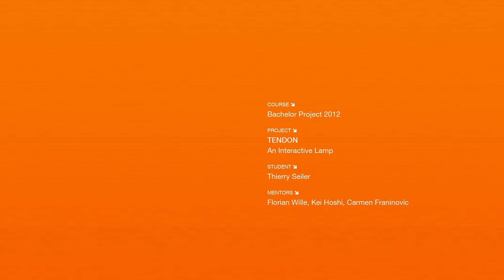"TENDON"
BA-Modul HS 2012: "Object Experience"
Projekt: "Tendon - eine interaktive Lampe"
Student: Thierry Seiler
Mentoren: Kei Hoshi, Florian Wille, Karmen Franinovic

Kreiere eine interaktive Lampe - die Aufgabenstellung im Modul Object Experience war sehr offen. Seilers Resultat: Ein Kreis, ein Ring, 16 LED-Streifen und doppelt so viele Kabel.

KURZBESCHRIEBUNG

Tendon ist eine bewegliche, flexible Lampe mit einer angenehm indirekten Lichtausstrahlung. Durch ihren klebenden Fuss kann sie vielseitig an Wänden, Decken und auf Tischen zum Einsatz kommen und so beispielsweise als Lese- und Ambientlampe benutzt werden. Ein- und ausgeschaltet wird sie durch Drücken resp. Heben am äusseren Ring. Der gebaute Prototyp ist funktionsfähig. Biegbare LED-Streifen bilden mit der Grundplatte und dem äusseren Ring das stabile, aber dennoch bewegliche Gerüst. Die Verdrahtung ist ebenso flexibel gehalten, sodass die Lampe in alle Richtungen gedrückt, gehoben und gebogen werden kann - wovon Benutzer gerne Gebrauch machen. So sind auch die verschiedenen Lichtcharakteristika erfahrbar.